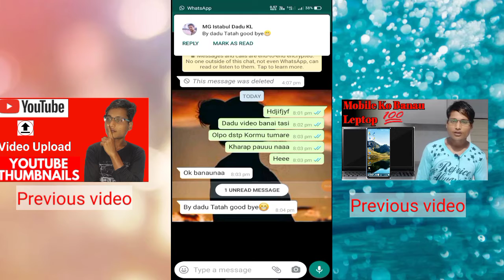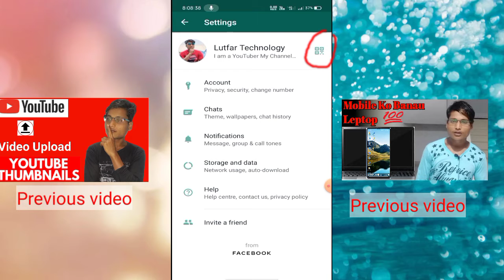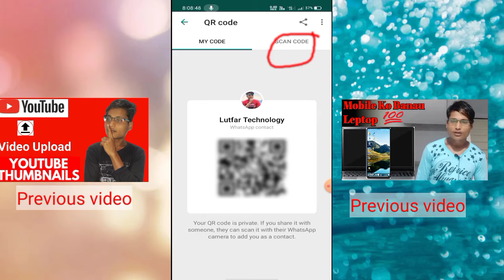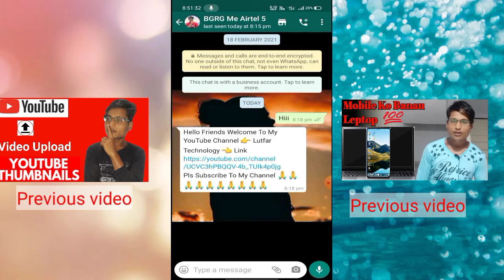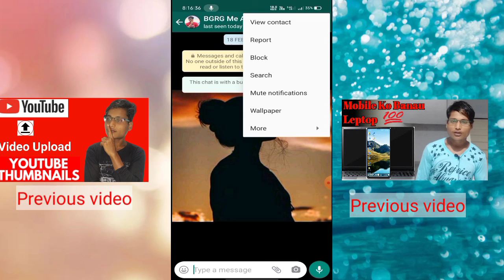WhatsApp 5 Tricks_ Part 2 | WhatsApp Master | Lutfar Technology | In Hindi | 2021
Hello Friends Main Is Video Main Bataunga Ki WhatsApp Ki 5 Tricks Ke Bare Main
WhatsApp 5 Tricks Part 2
Any Problems To Send SMS Gmail.

My Contact & WhatsApp No